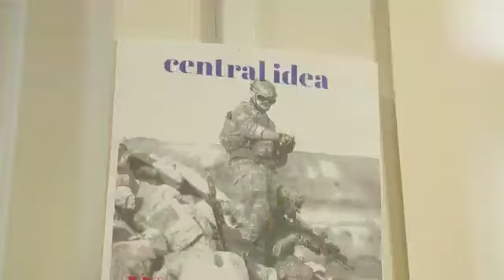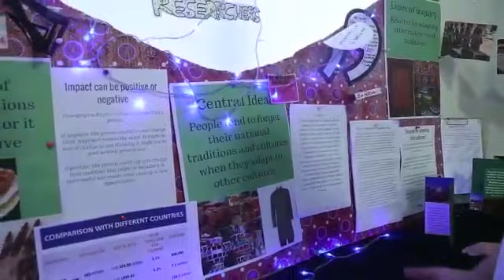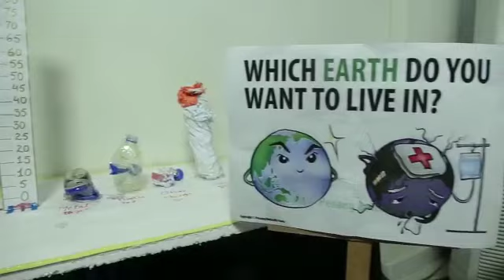IB PYP Exhibition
The Primary Years Program spans from Nursery to Year 5 catering to ages 3 to 12 year olds.

Each grade covers six transdisciplinary themes that are set by the International Baccalaureate keeping all aspects of student learning in consideration.

Apart from academics, PYP incorporates concepts, skills, and attitudes and attributes enabling students to become lifelong learners.

Transdisciplinary lesson plans include local and global issues, enhancing student awareness and making them responsible community members.

All teachers in the PYP have received numerous International Baccalaureate (IB) professional development trainings.

Headstart Primary Years Program has entered its final stage of authorization from the IB.

The school believes in establishing a strong parent-school relationship at the heart of which is student learning for which we use various softwares that allow parents to provide frequent feedback.